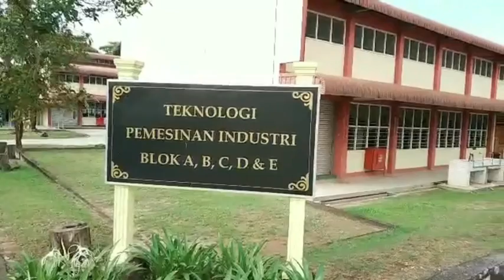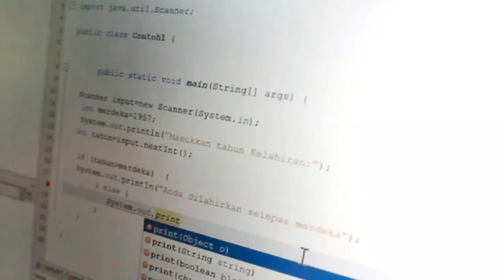Kolej Vokasional Shah Alam KVSA [ Official Video ]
Selamat Datang Ke Kolej Vokasional Shah Alam

Video rasmi ini merupakan video eklusif yang mengabungkan 5 program dari Kolej Vokasional Shah Alam. Program yang terlibat :

a. Teknologi Kimpalan
b. Teknologi Pemesinan Industri
c. Teknologi Maklumat
d. Teknologi Pengurusan Pangkalan Data dan
     Aplikasi Web
e. Pengurusan Perniagaan